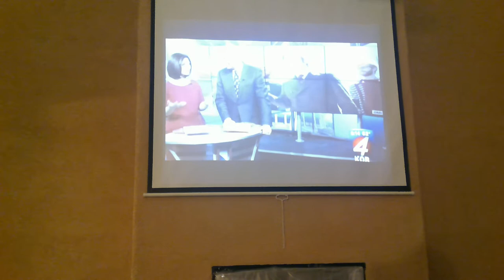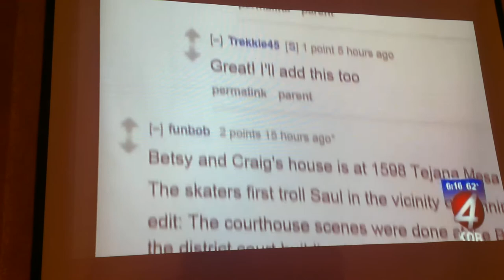Patrick Jones on KOB about Better Call Saul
Patrick Jones getting interviewed on KOB Eyewitness News about his Better Call Saul locations map.